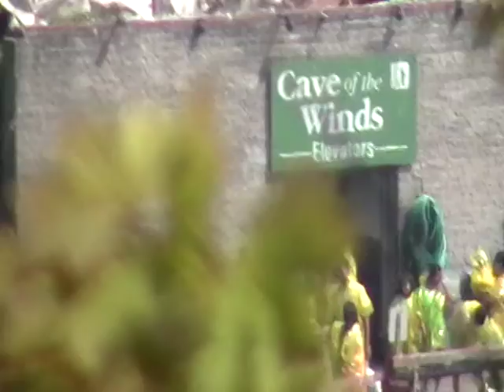niagara falls videos 013